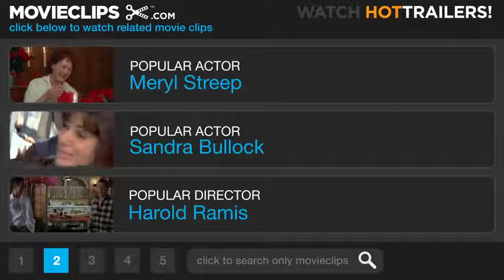Scary Movie 8 12 Movie CLIP Silent Theater 2000 HD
HI